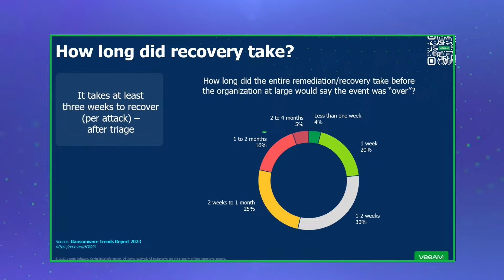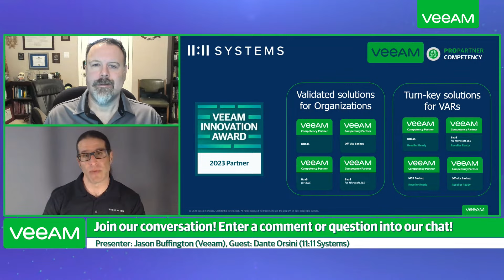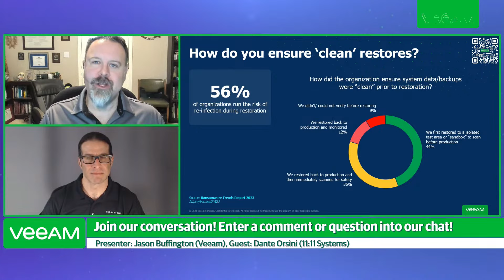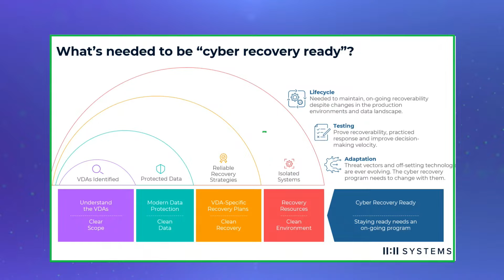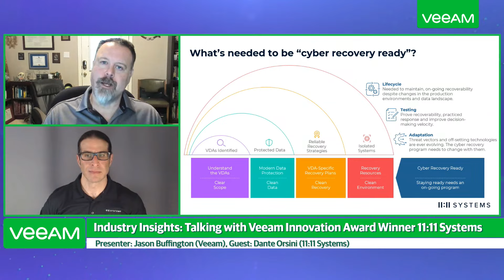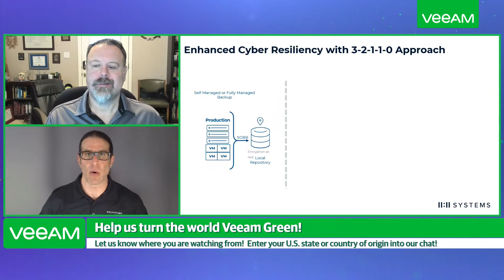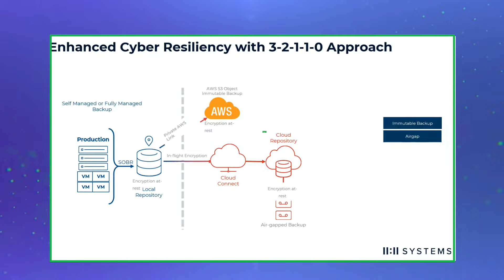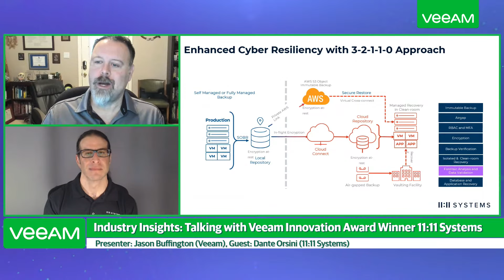Industry Insights: Talking with Veeam Innovation Award Winner 11:11 Systems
On this week's episode of "Industry Insights," 11:11 Systems will discuss what's necessary to recover from a cyber-attack, including the processes and teams behind the technologies, and why cyber recovery is so different from traditional disaster recovery.

11:11 Cyber Incident Recovery is a suite of services and expertise that provides organizations with offsite backups, recovery automation, facilities, and professional services for added protection and expert response to cyber-attacks.